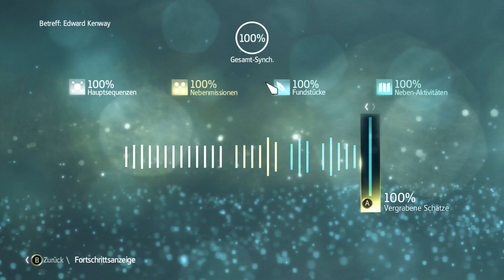Lets Play Assassin's Creed Black Flag -53- Fliegender Tod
Arrr und willkommen zu meinem neuen Part meines Lets Play's Assassin's Creed IV Black Flag!